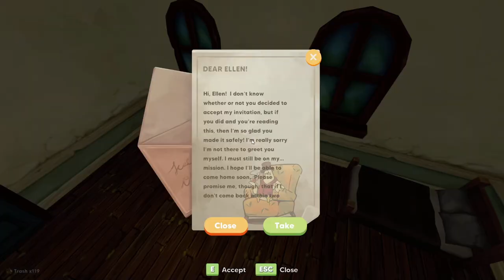No Place Like Home